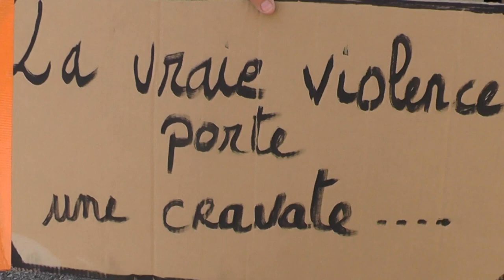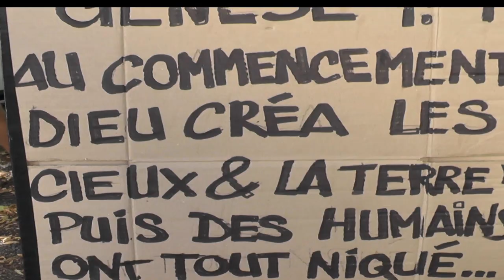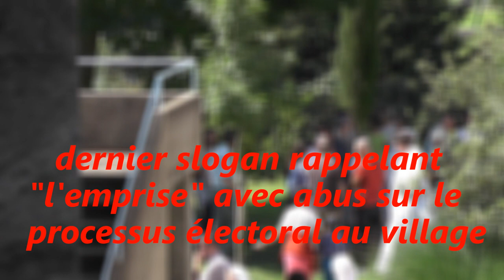st pierre de colombier 9/7/23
action "rappel avant vacances" : on est toujours pas d'accord avec ce projet démesuré pour cette petite vallée qui n'a pas respecté les "procédures" et "passe" grâce à des  "passe droits" qui montre par ailleurs l'emprise de cette communauté (FMND:en prise par ailleurs avec une étude de la Miviludes qui en montrerait l'aspect sectaire ) sur ce petit village et le dévoiement démocratique auquel se livre les acteurs (mairie et fmnd)
bonne nouvelle une "nouvelle" espèce protégée non répertoriée jusqu'à présent vient de faire son apparition (sur le site)...cela pourrait remettre en cause les études approximatives en faveur de la construction.